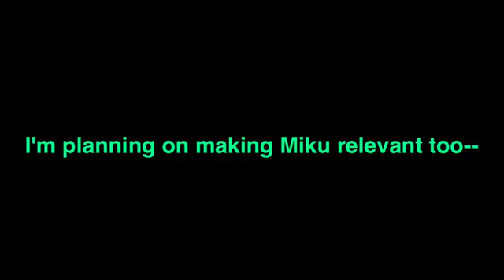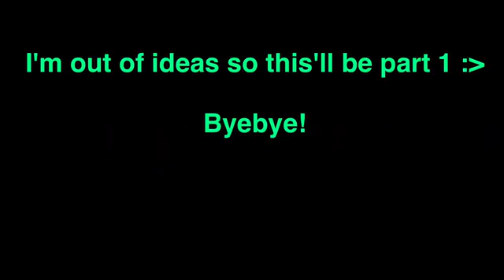Me and Kai's Roleplays in a Nutshell - 13+? - NOT MY VIDEO, GOT PERMS TO POST!!